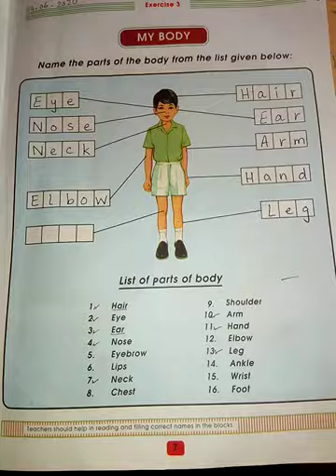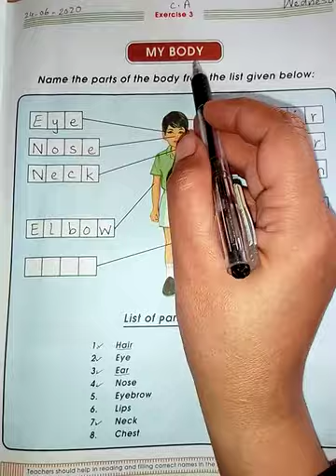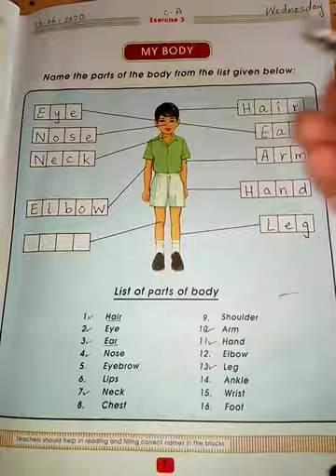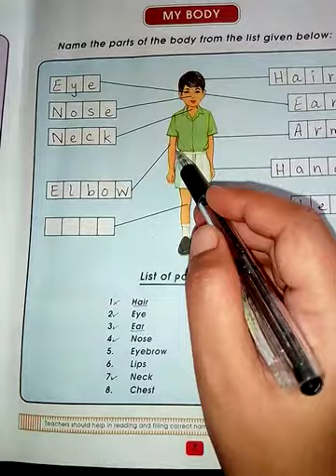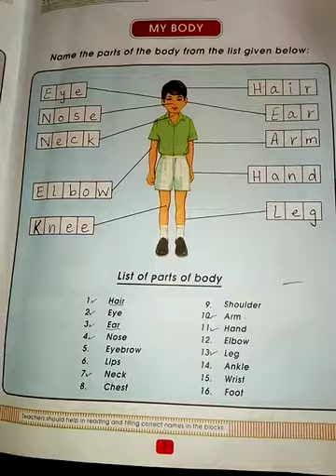Advance, G/K, Lecture # 3, Book pg # 7